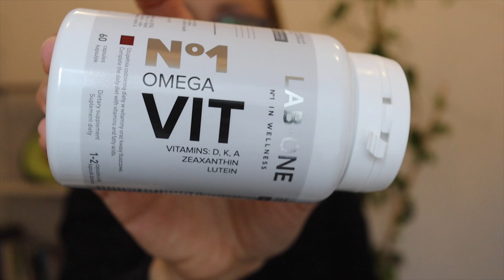Czym wesprzeć odporność?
❗Pobierz darmowy e-book:
KETO ZAKUPY Jak się zorganizować i nie zwariować?